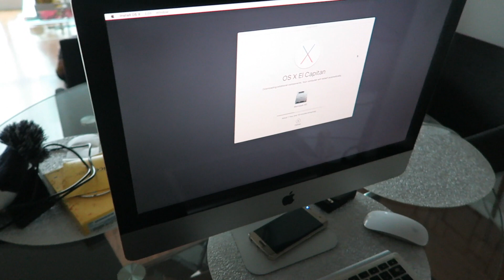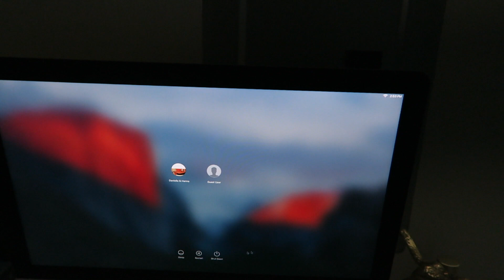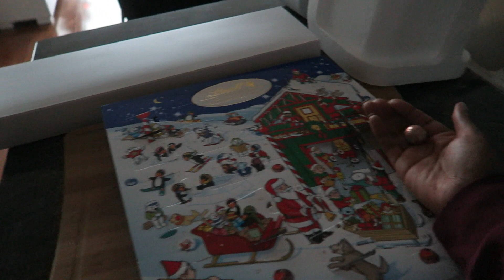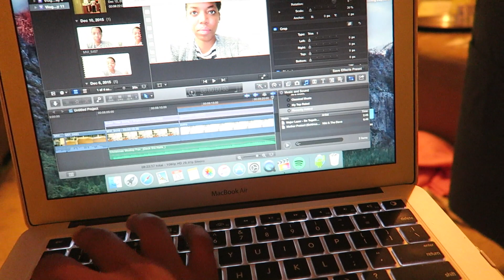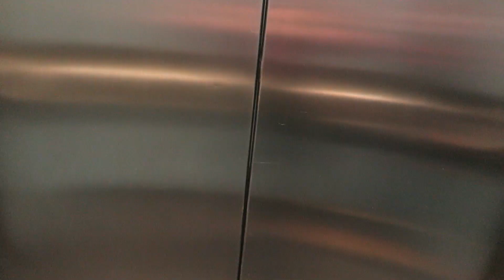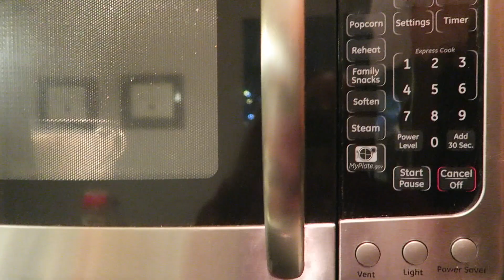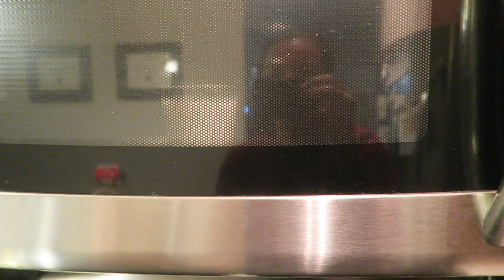Bum Sunday • Vlogmas Day 13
Leave your Holly Jolly Questions below, and Watch in HD!

e m a i l | d a n i e l l e @ l o v e 4 1 6 . c a

v l o g | C a n o n   P o w e r s h o t  G 7 X

c a m e r a | C a n o n  7 0 D

l e n s | 5 0 m m  &  1 8 – 1 3 5 m m

e d i t | F i n a l  C u t  P r o  X

 Christmas Medley -
BogTrotter - Nutcracker Christmas (Dubstep Remix)